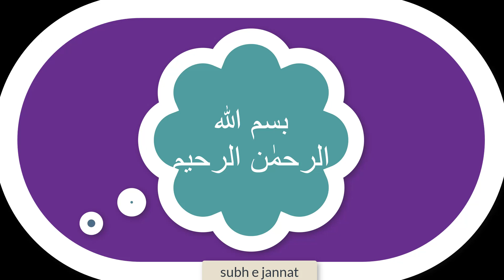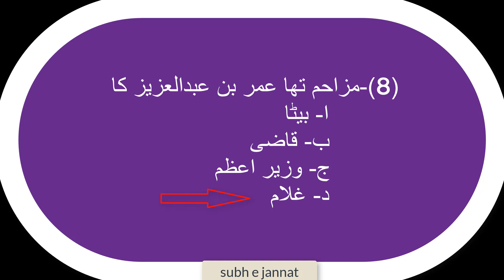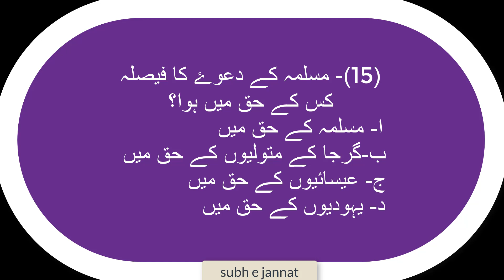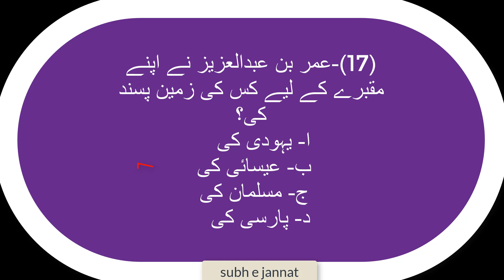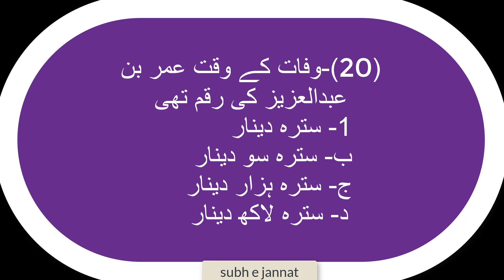manaqib umar bin abd alaziz mcqs2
بورڈ کے امتحان میں اعلیٰ نمبروں کے حصول کے لیے ہمہ جہت کثیرالانتخابی سوالات مع جوابات طلبہ کے بہترین معاونت ثابت ہوں گے-ان شاءاللہ